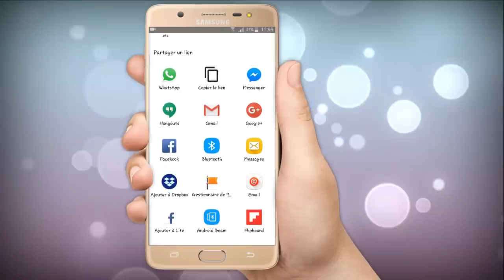صبغة طبيعية تخفي وتعالج الشيب المبكر والشعر الأبيض من أول إستعمال قولي وداعا للصبغة الكيماوية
اليكم  هده الوصفة السحرية التي هي صبغة طبيعية باللون البني اللمع تخفي الشيب وتعالجه وتقوي الشعر الخفيف ستغنيك عن الصبغة الكيماوية المضرة بالبصيلات.